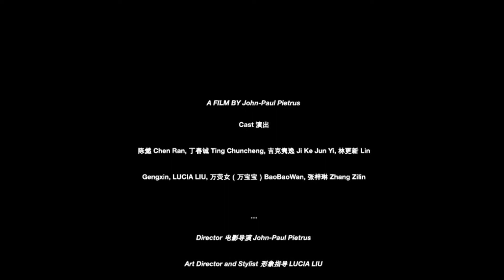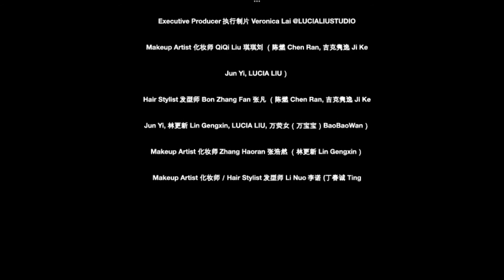JOHN-PAUL PIETRUS DIRECTS FOR JOYCE BOUTIQUE.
Shot in Beijing, John-Paul Pietrus , directs leading Chinese celebrities and style icons Lucia Liu, Ting Chungcheng, Bao Bao Wan, Ji Ke Jun Yi, Lin Genxin, Chen Ran and Zhang Zilin for Joyce Boutique 's social media campaign.